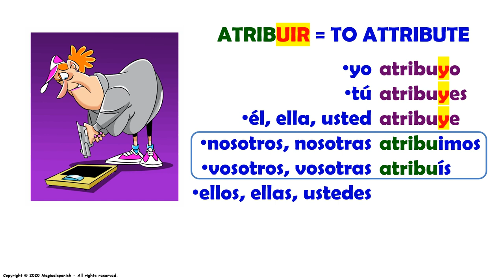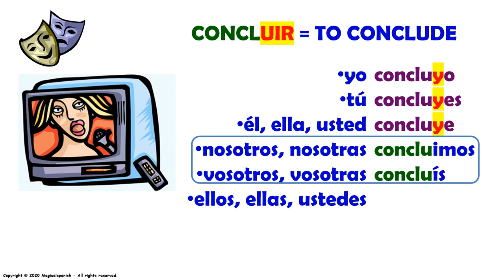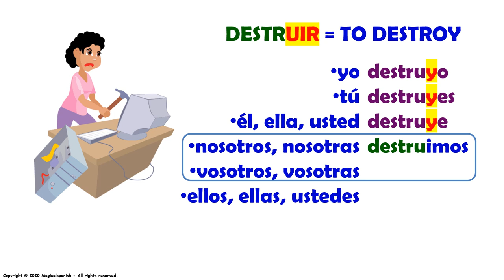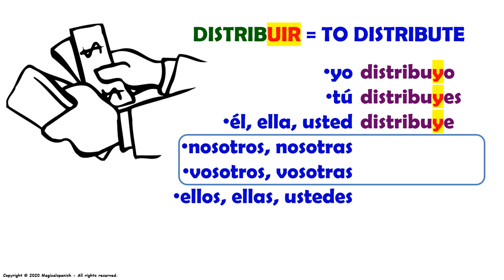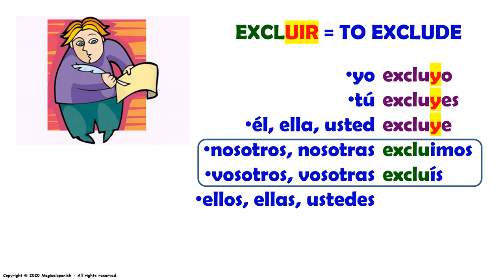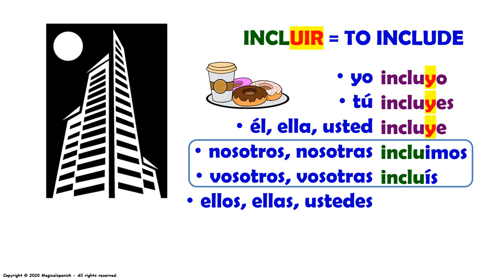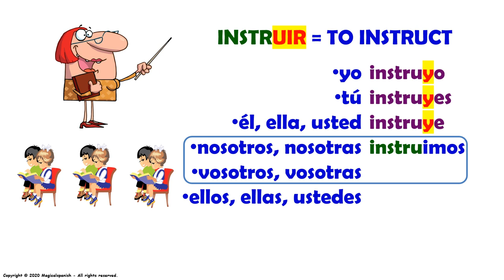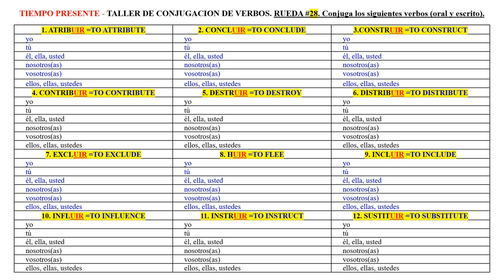28. Tiempo presente. Verbos terminados en -UIR.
En este video vamos a hablar acerca de la conjugación de los VERBOS IRREGULARES que terminan en -UIR. Este grupo de verbos tienen una forma especial para su conjugación y aquí te la explico. Recuerda que “la práctica hace al maestro” y esta es la clave para aprender a manejar y a usar los verbos correctamente. Este es uno de los temas más importantes para aprender en este hermoso idioma.

CANAL DE ESPAÑOL
 Magicalspanish (Youtube)
 @mymagicalspanish (Facebook)
 @JovenLen (Twitter)
 @ingleswithraul (Facebook)
 @inglés_joven (Twitter)